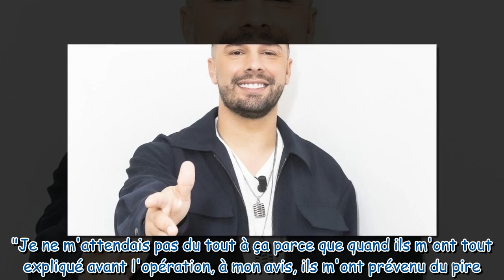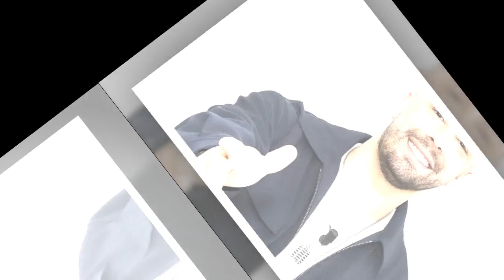"Ils m'ont prévenu du pire..." : Opéré et en difficulté, Kevin Guedj se dévoile avec un énorme panse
"Ils m'ont prévenu du pire..." : Opéré et en difficulté, Kevin Guedj se dévoile avec un énorme pansement à la gorge